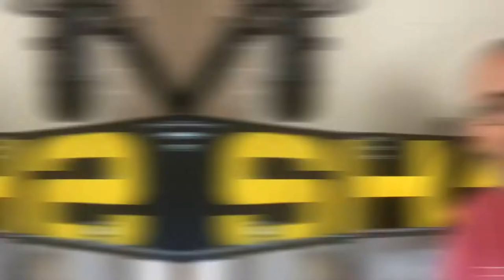Install of SHOC 3.0 Thunder Visor into a Rip It Softball Mask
How to install a SHOC 3.0 Thunder Visor into a Rip It Defender Infielders Softball mask. A quick 5 minute installation video showing an overhead easy to follow tutorial.